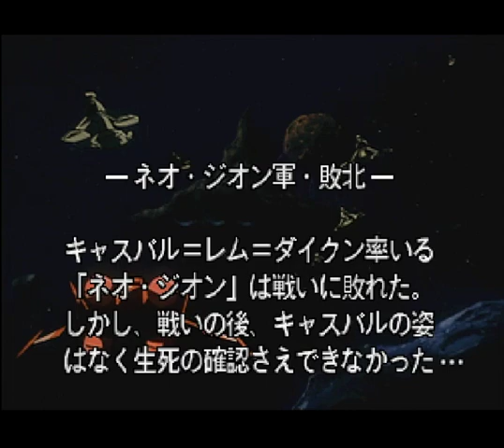▼ ギレンの野望 キャスバルネオジオン編 #01 キャスバルレムダイクン ニュータイプ部隊を率いてザビ家と地球連邦に対して宣戦布告 [ 初代ギレンの野望セガサターン版実況 ]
ギレンの野望、初代セガサターン版、キャスバル（シャア）のネオジオン編をキャスバルの野望と題してプレイしていきます。
シャアは１年戦争ののち、クワトロ大尉としてエゥーゴに参加、その後ネオジオンを立ち上げますが、このギレンの野望の中では１年戦争終結の前にキャスバルとして、ネオジオンを旗揚げ、ニュータイプ部隊を率いています。
本拠地はグラナダです。
ここからララァやシャリアブルと共にジオンと地球連邦政府に戦いを挑みます。
初期の乗機はシャア専用リックドムです。